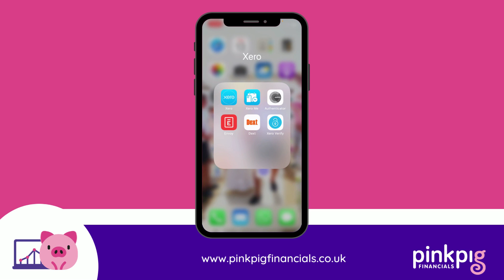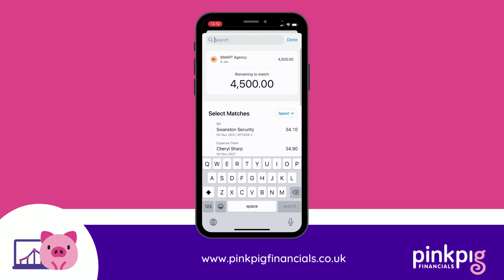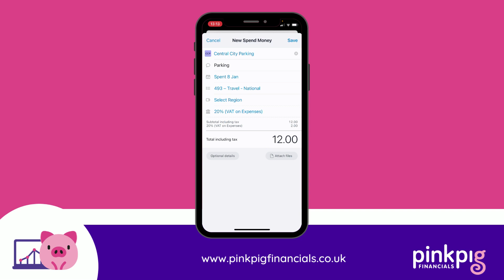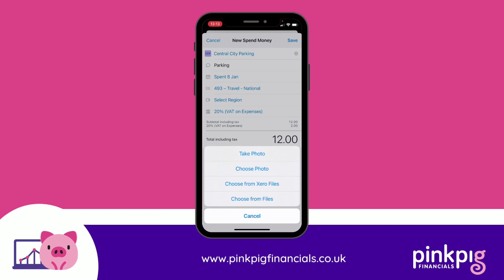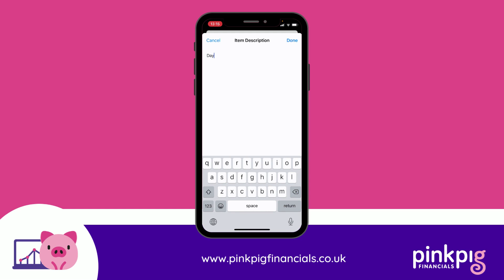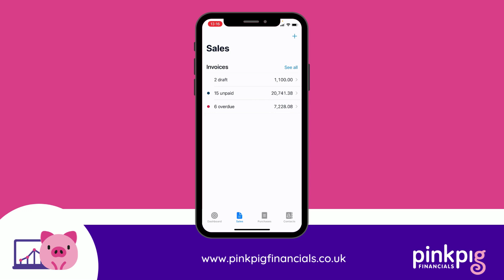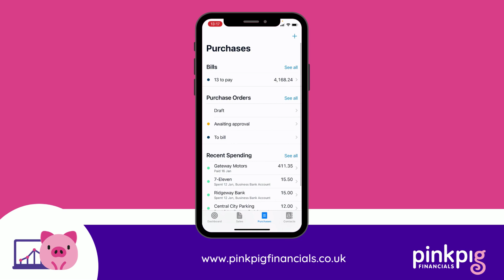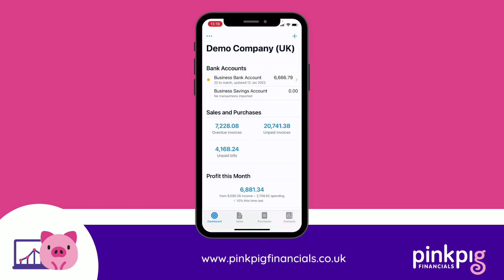Xero Training - The Xero Mobile App (iOS)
Part of our Xero Training series.  This video shows you the features of the Xero Mobile app as well as how to create quotes, raise invoices, add bills, add and edit contacts, reconcile your bank accounts, and check your profits!

🎉 Ready to take control of your finances? If you found our Xero videos helpful, imagine what you could achieve with a deeper dive! Join our course, Make Xero Your Hero, designed specifically for small business owners like you.

Unlock the full potential of Xero with step-by-step guidance, tips, and best practices to streamline your bookkeeping. Don’t miss out on the chance to empower your business!